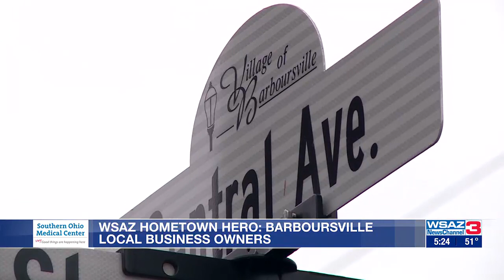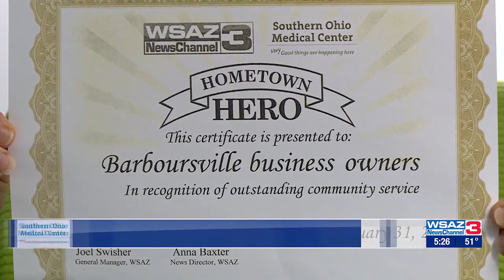Hometown Hero | Local business owners in Barboursville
The streets of Barboursville are alive and thriving, thanks in part to business owners like Mark Call, Jeff Stevens and Jason Beter.